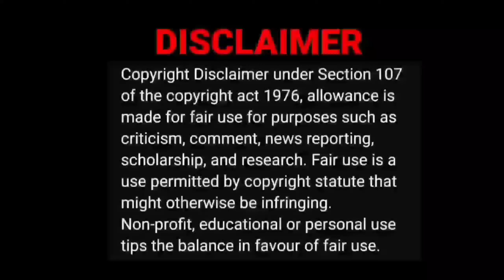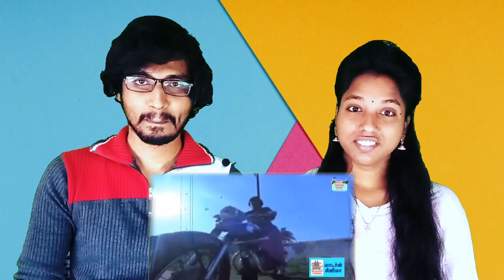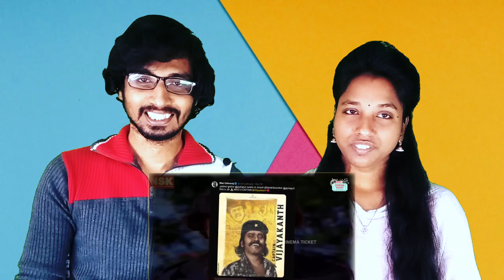கேப்டன் விஜயகாந்த் இப்படியெல்லாம் பாத்திருக்கீங்களா ! ❤😍